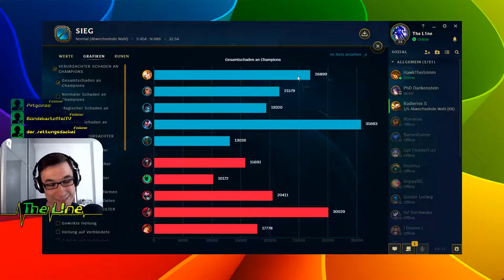So Yasouuuuuuuuou! ▬ LoL ▬ Lux Support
EIn kleines Match aus meinem Stream ;)